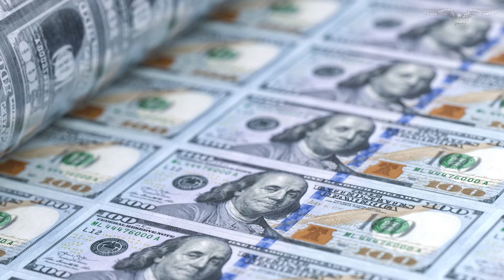San Francisco mayoral debate gets heated as rival tells London Breed to apologize for crime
Things got heated in San Francisco‘s mayoral debate Thursday night when Mayor London Breed touted that crime was down, and her political opponents responded by demanding she owe “an apology” to residents for letting crime get out of hand and “gaslighting” them into thinking the city was safer.

Public safety and crime are two of the top concerns among likely voters.